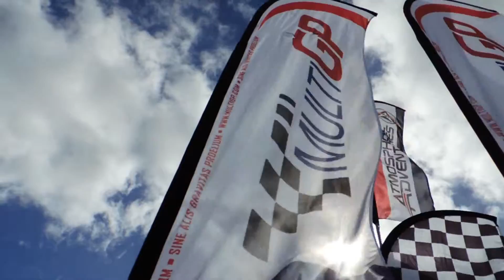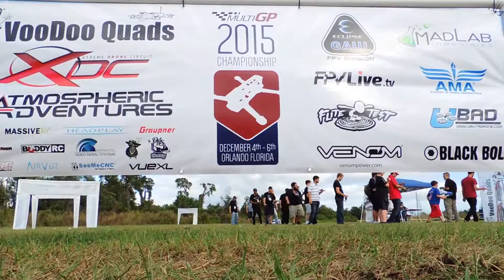Long version of a low bit rate version of the multigp national championship 2015